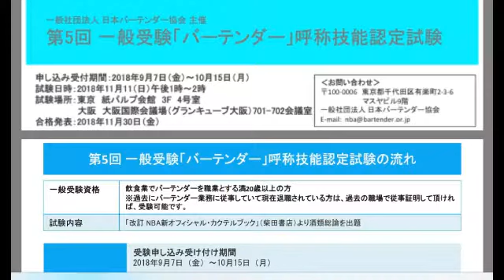楽しく学ぼうカクテルの知識①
ピン芸人カクテルタナカです！